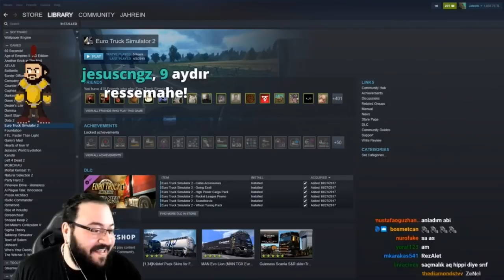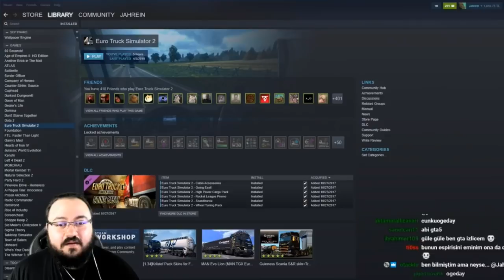Jahrein Yengeyle Vedalaşırken Fotoğraf Çekmeye Gelen Arkadaşları Anlatıyor